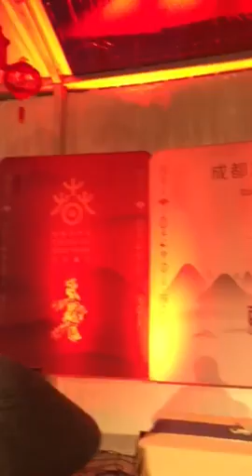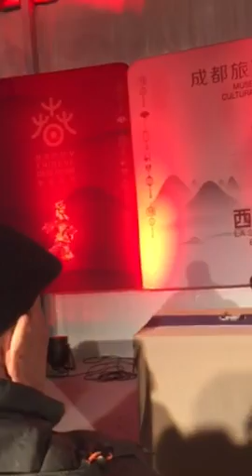西班牙马德里成都文化体验馆在Plaza Mayor茶道👍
西班牙马德里成都旅游文化体验馆在Plaza Mayor 茶道👍